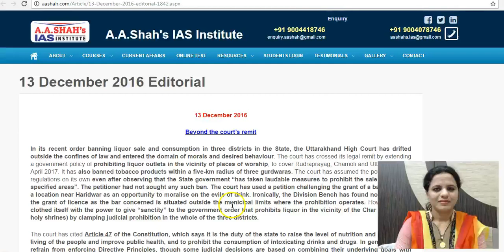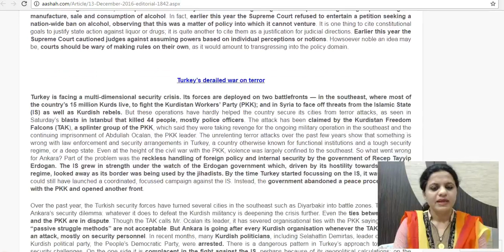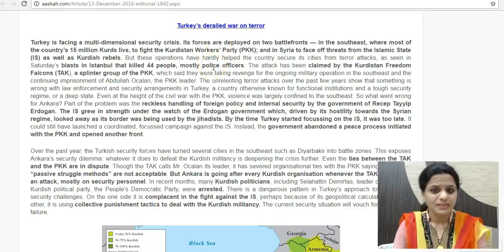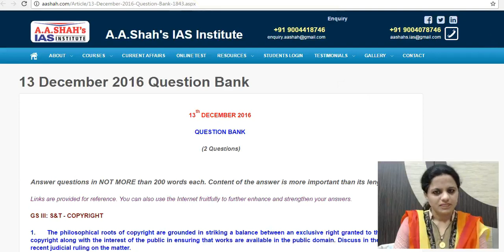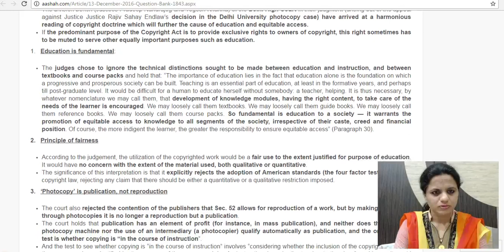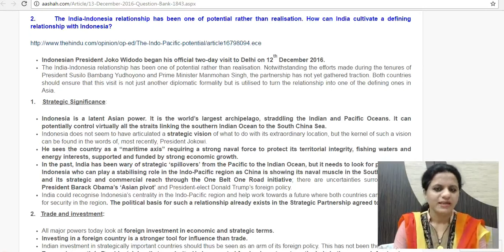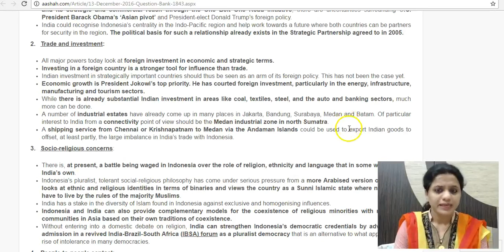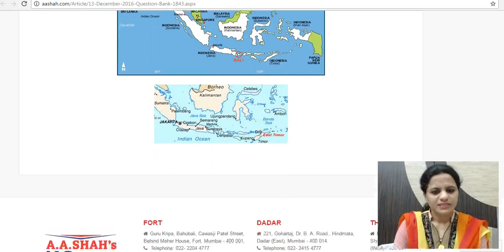हिंदी में The Hindu Editorials Discussion - 13th Dec 2016 - Mrs. Bilquees Khatri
This is an initiative of A. A. Shah's IAS Institute to help aspirants of competitive exams, especially Civil Services IAS, to comprehensively prepare news and current affairs daily.
All relevant The Hindu Editorial, Lead and Opinion  articles are also covered daily. The articles are compressed, simplified and addition information, wherever necessary, is added. A question for UPSC Mains Exam is framed for each article so that the content can be used to write an answer for the same.